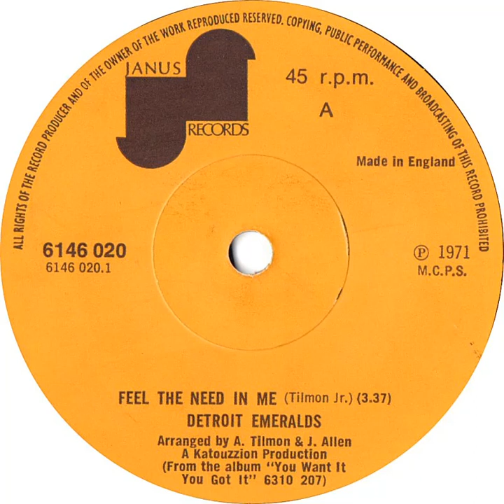UK New Entry 1973 (27) Detroit Emeralds - Feel The Need In Me